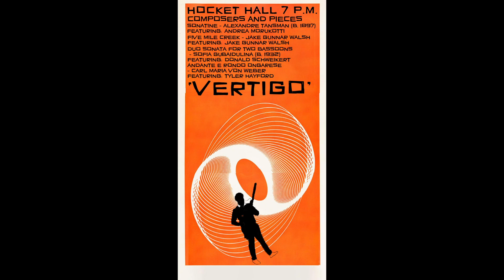Jake Gunnar Walsh: Five Mile Creek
Performed on February 24th, 2023 at the Ithaca College School of Music

Performers:
Sam Schorer - Bassoon
Jake Gunnar Walsh - Piano